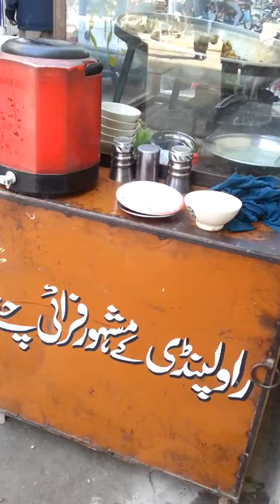Dry Chana Shop in Attock City (Urdu Language)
Dry Chana Shop in Attock City.